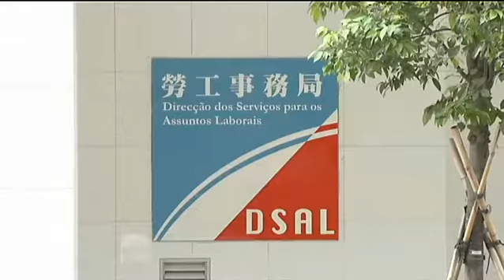勞方代表對勞工外僱兩法修改內容有保留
社會協調常設委員會執行委員會會議昨召開，政府向勞資雙方介紹了《勞動關係法》、《聘用外地僱員法》修法框架。建議女性僱員在產假後，可再享有最長連續十四日的無薪缺勤；完成試用期且成為父親的僱員，可享有三至五個工作日的有薪侍產假等。另為解決旅客來澳求職，建議被聘請的非本澳居民入境前，需向政府提交有關與僱主的資料文件。